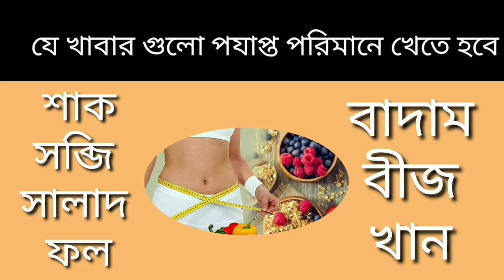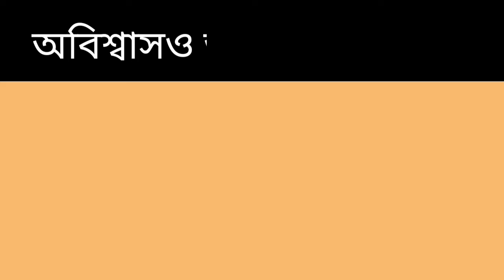5 Easy Methoods & Tips For Weight Loss - weight loss diet- Bhairal media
ওজন কমানোর সহজ উপায় | 5 Easy Methoods & Tips For Weight Loss - weight loss diet

Description - In This video i show You how to Easyly loss your extra weight very Easyly. If you following my 5 easy methods & tips for weight loss. Many people supper heavy weight and extra body fat.they try to loss weight. If you want to Eazyly your fat bun you must watch my video until end my video Title

If Any Question Please Contact -

Main Keyword -
ওজন কমানোর সহজ উপায়,
কিভাবে ওজন কমাবো,
ওজন কমানো,
How To,
5 Easy method,
Weight loss methods,
Fat loss methods,

Keyword -
ওজন বাড়ানোর উপায়
ওজন কমানোর ব্যায়াম
ওজন কমানোর ডায়েট চার্ট
ওজন কমানোর উপায়
ওজন কমানোর ঔষধ
ওজন মাপার যন্ত্রের দাম
ওজন বাড়ানোর ব্যায়াম
ওজন বাড়ানোর ডায়েট চার্ট
ওজন কমানোর দোয়া
waigh lo
weight loss exercises at home
weight loss